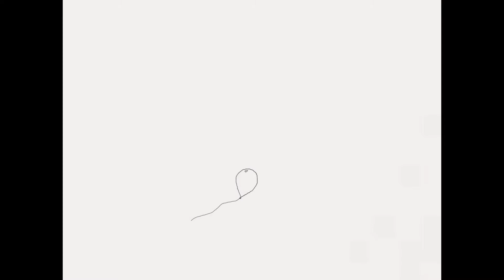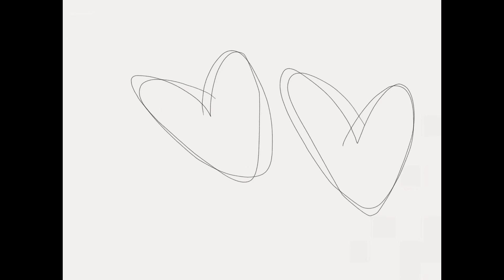Brites - Carried Away | Music Video by Chris Mark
"Carried Away" by Brites

2018